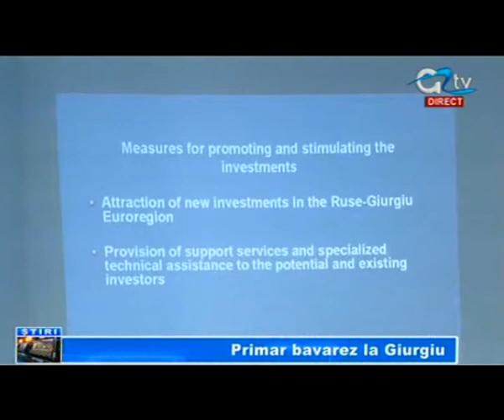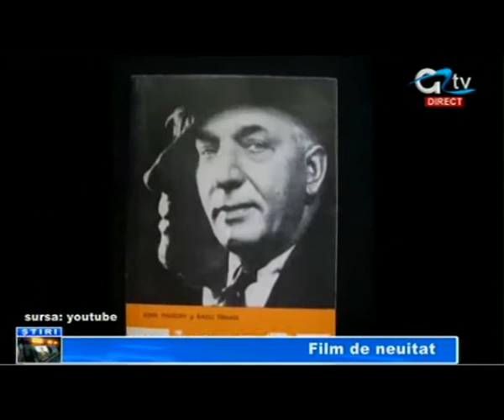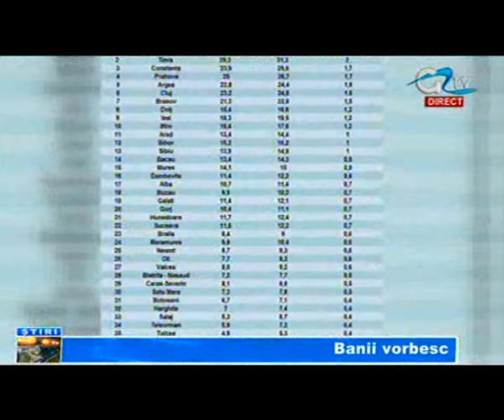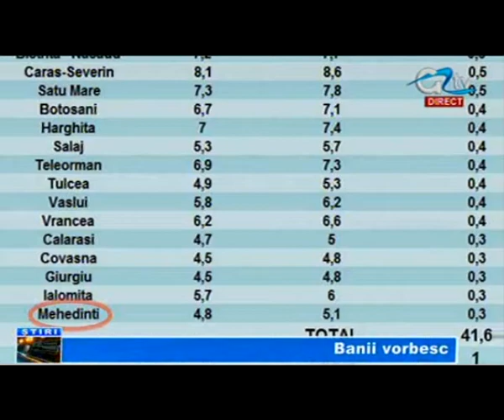07 FEB STIRI TV GIURGIU